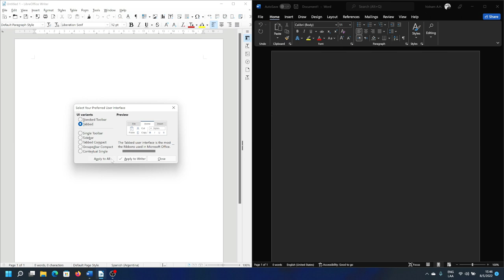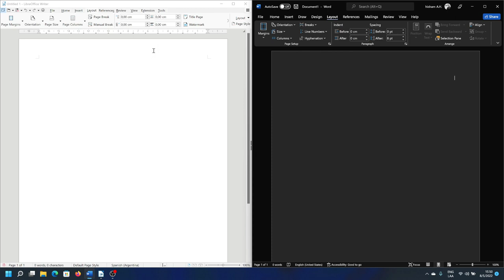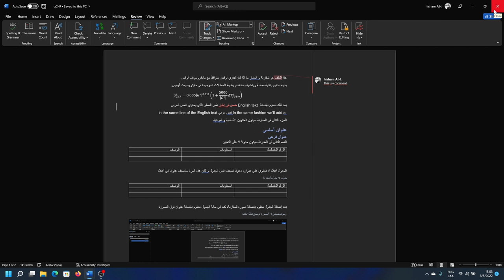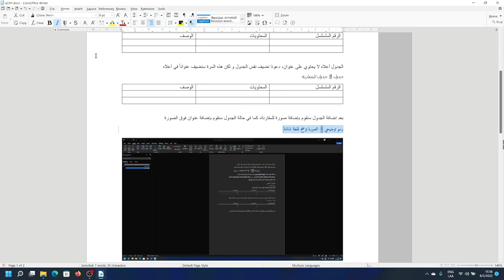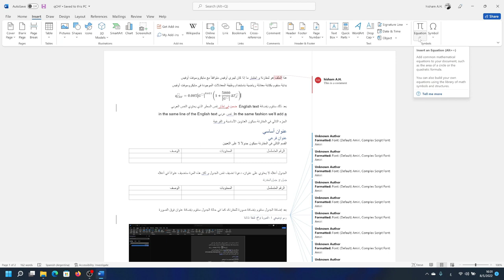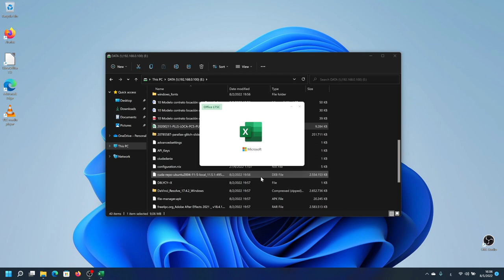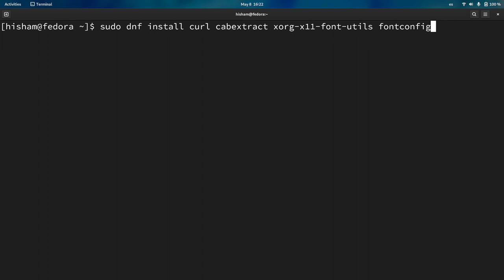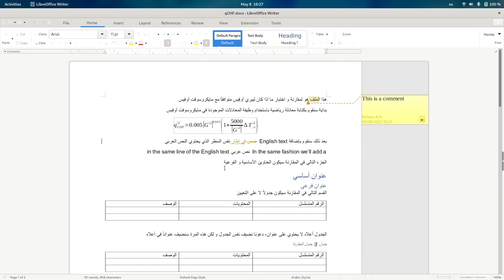مايكروسوف أوفيس ليس عذراً لعدم استخدام لينكس | ليبري أوفيس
إن العذر الذي يتذرع به جميع الأشخاص عند سؤالك لهم عن عدم استخدام نظام التشغيل لينكس Linux هو عدم دعمه لحزمة مايكروسوف أوفيس و قولهم أن عملهم قائم عليه و لكن هؤلاء الأشخاص يتجاهلون حقيقة وجود بدائل حرة و مفتوحة المصدر قد تكون بجدارة مايكروسوفت أوفيس أو أفضل منه في بعض الأحيان.
أحد هذه البرامج الذي أثبت جدارته على مدار السنين هو ليبري أوفيس Libreoffice الذي يعمل بكفاءة عالية على كافة أنظمة التشغيل سواء كان ويندوز أو ماك أو إس أو لينكس و سنتطرق في فيديو اليوم إلى بعض النقاط التي يقوم بها هذا البرنامج الرائع.

لتثبيت خطوط مايكروسوفت على فيدورا:
sudo dnf install curl cabextract xorg-x11-font-utils fontconfig

لتثبيت خطوط مايكروسوفت على أوبونتو و مشتقاتها:
sudo apt install ttf-mscorefonts-installer

لتثبيت خطوط مايكروسوفت على آرتش و مشتقاتها باستخدام paru:
paru -S ttf-ms-fonts ttf-ms-win8-arabic